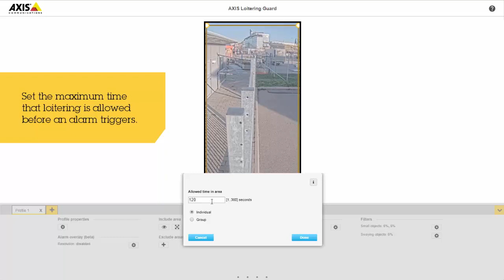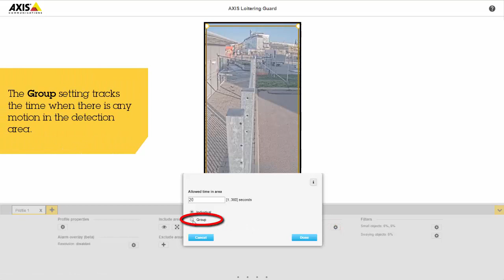Configuration tip: AXIS Loitering Guard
A video clip showing how to set up loitering conditions in AXIS Loitering Guard.

How to create multiple profiles, set up Action rules and configure Alarm Overlay for AXIS Guard Suite